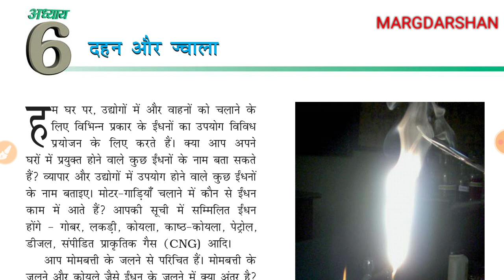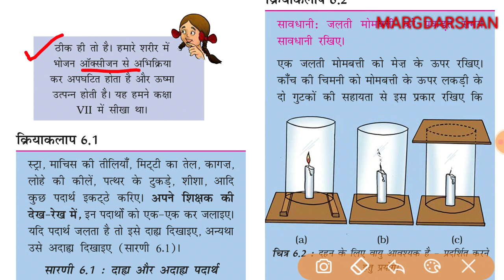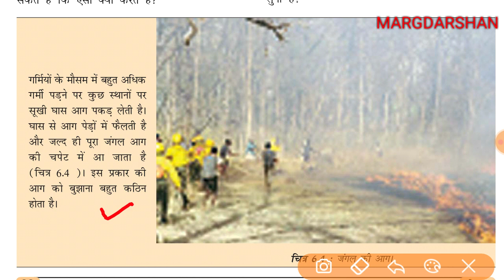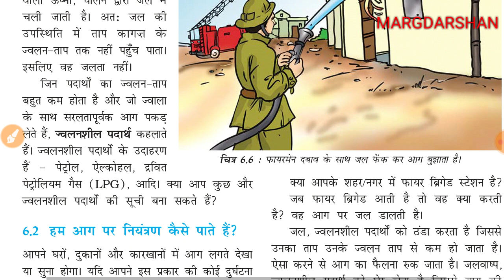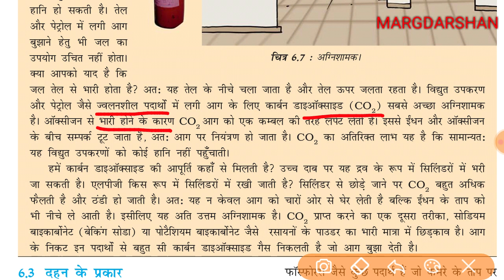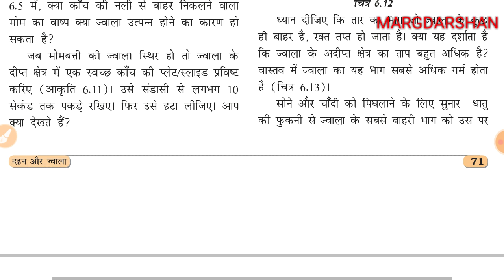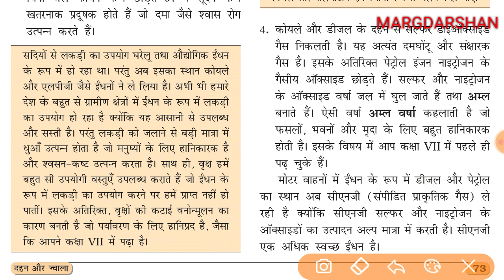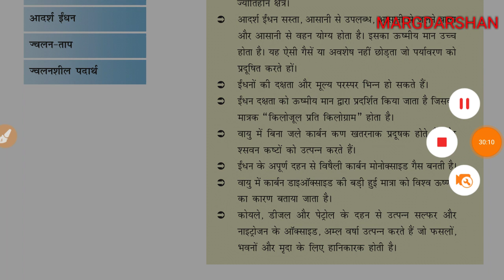NCERT Science class 8 Chapter 6। एनसीईआरटी विज्ञान कक्षा-8। Science Ncert।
ncert science,
ncert science in hindi,
ncert science class 8 important question,
ncert important question,
Ncert Science Class 8 Chapter 6,
एनसीईआरटी विज्ञान कक्षा 8,
Science ncert class 8th,
8th class ncert science,
मार्गदर्शन एनसीईआरटी,
एनसीईआरटी विज्ञान,
ncert vigyan,
Margdarshan ncert series,